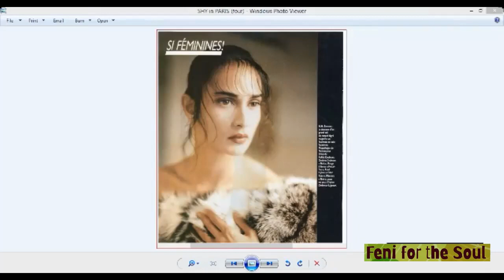Meet India's FIRST Super Model!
Shyamoli Varma is India’s FIRST Super Model. In the early 1980s, she bagged a contract with LAKME and was identified as the ‘Lakme Girl’
In 1983, Shy as Shyamoli is popularly known bagged a prestigious contract with the French fashion brand, Pierre Cardin and worked in Paris, Milan and New York for the next seven years. Coming back to Mumbai in 1990, Shy worked with leading designers like Tarun Tahiliani, Rohit Khosla, Hemant Trivedi and Rohit Bal among others.
Moving to Pune in 2000, Shy began her own personality development workshops and also painted actively and held many art exhibitions. She continues to live in Pune, where she plans to restart her personality development workshops and complete an autobiography very soon.